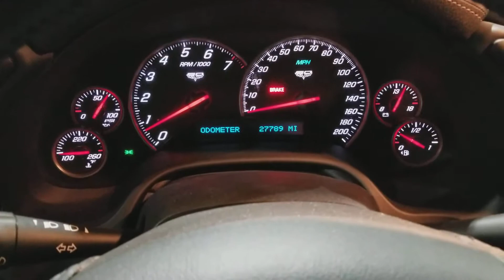2013 Corvette Z06 3LZ 6 Speed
2013 Chevy Corvette Z06

A true American classic and a beautiful engineered piece of art that will take you on a joy ride of memories and fun. This black on black Z06 will sure turn heads as you coast through the city streets but don't let the black beauty fool you, Hammer it down and snap your neck back because the Chevy powerhouse is ready to unleash fury on the streets with its 505 HP!!  This Z06 comes equipped with a ground effects package and complete noise control system.  This Vette has been covered at all times when not in use and was part of a high end collection.  This car is in perfect condition and ready for a new home!  You will not find another Z06 like this!!!
Financing and worldwide shipping available.

$46,500